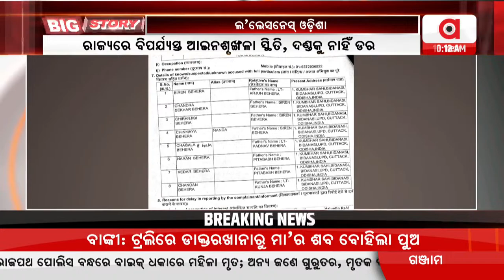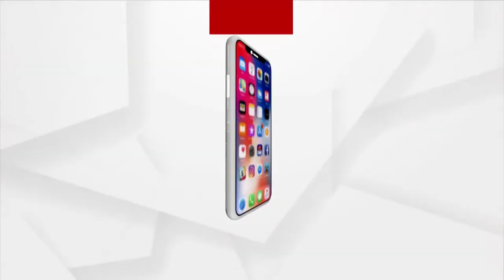Argus Update Live | NIA, NDRFର ନୂଆ ଡିଜି | 27 Mar 2024 | Argus News Live